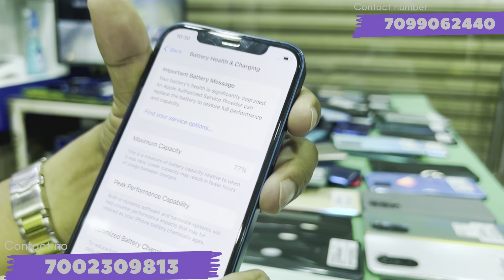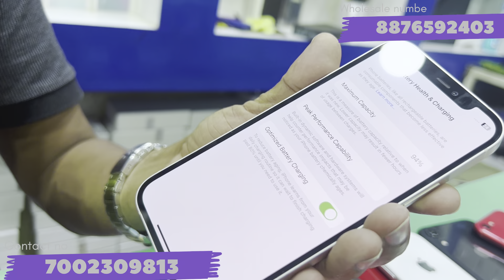Second hand mobile in Guwahati adabari 🙄🙄iPhone 12 only 22000 👍wholesale, mobile in Guwahati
Maisha Mobile Store.iPoint
Address: Hatigaon,Sijubari Chariali, Khankah Road, Near Little Angel School